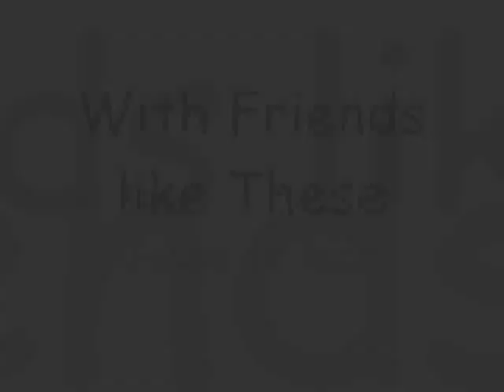Assassin's Creed II - Sequence 5 - The Pazzi Conspirators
Please rate and comment!!! Your comments and ratings are most appreciated!! This video portrays Ezio assassinating the targets in Sequence Five of Assassin's Creed II, namely - Francesco Salviati, Antonio Maffei, Stefano da Bagnone, Bernardo Baroncelli, and Jacopo de' Pazzi.